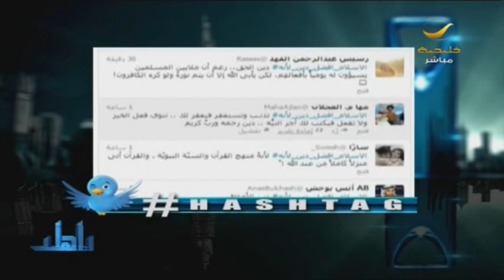برنامج ياهلا 27 أكتوبر 2012